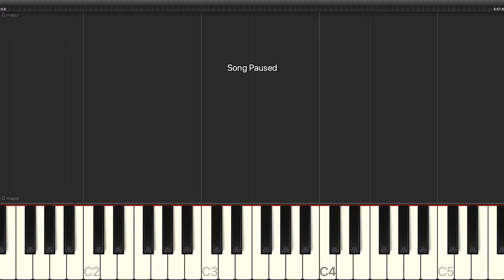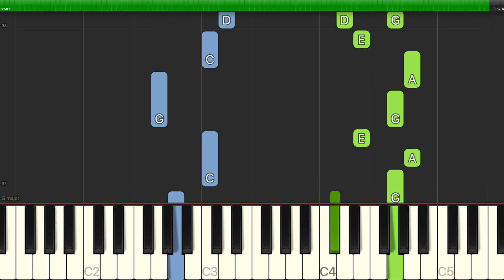R.E.M. - Nightswimming - Piano Cover Tutorials - Backing Track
Learn how to play R.E.M. - Nightswimming - Piano Cover Tutorials - Backing Track